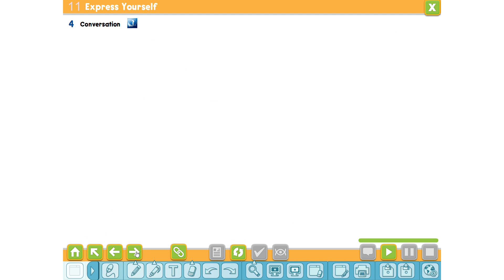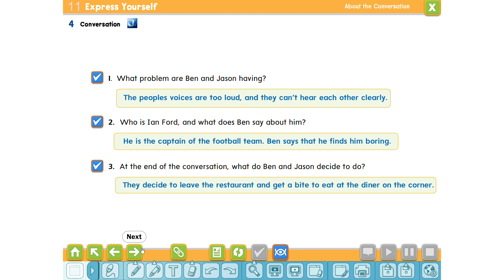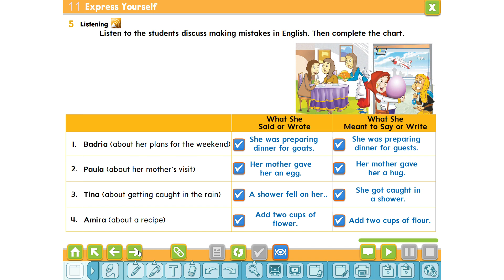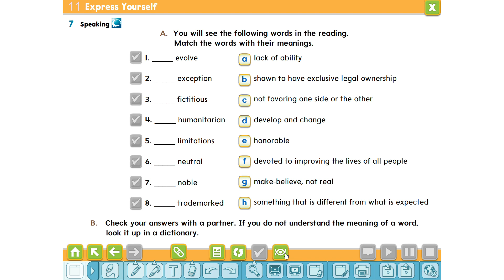ثالث ثانوي الدرس الثالث الوحدة الحادية عشر الفصل الدراسي الثالثMega goal 3 3 U11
Grammar-شروحات القواعد

Grammar-شروحات القواعد

Grammar-شروحات القواعد

مواضيع متفرقة

29 قطعة قراءة مع مقاطعها الصوتية من الصف الأول الابتدائي إلى الصف الثاني ثانوي – الفصل الثالث

أوراق عمل شاملة لدروس منهج Mega 3.1 ثالث ثانوي الفصل الأول 1445هـ

عروض عيسى الحسيني – Mega 1.1 للأول ثانوي و منهج Mega 2.1 للصف الثاني ثانوي

أنشطة تفاعلية للوحدة الثالثة لمنهج Mega Goal 1.2 للصف الأول الثانوي مسارات